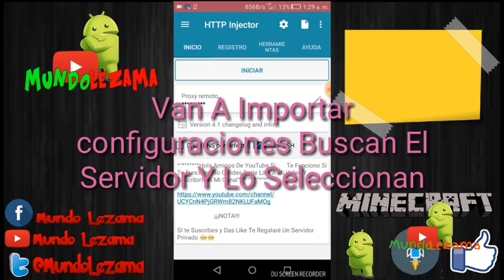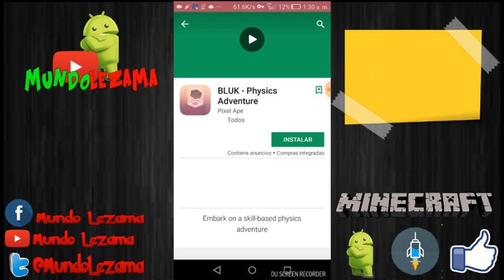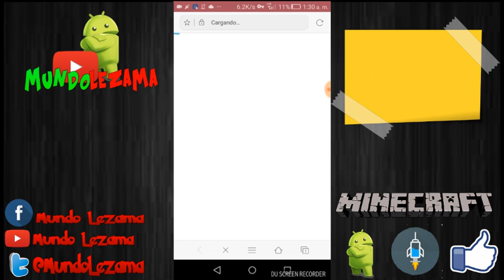Nuevo Server Súper Rápido Para Http Injector #12 (Todas Las Compañías)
•Tutoriales
•Tops
•Dragon Ball Super
•Apk Mods

(Sigueme Regale Server Privados)

•°•°•°•°•°•°•°•°•°•°•Server•°•°•°•°•°•°•°•°•°•°•°

(Esperar 5seg Y Darle En Saltar Publicidad)